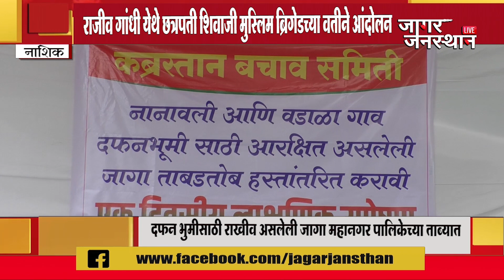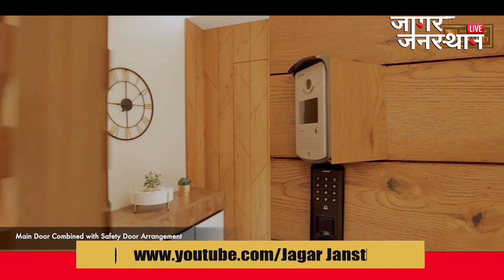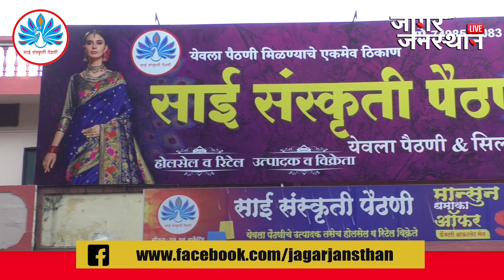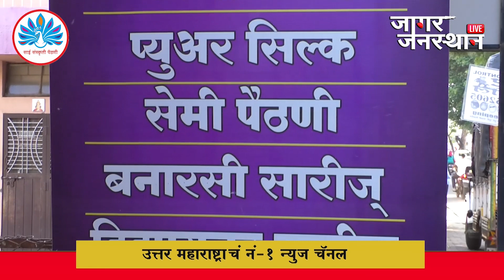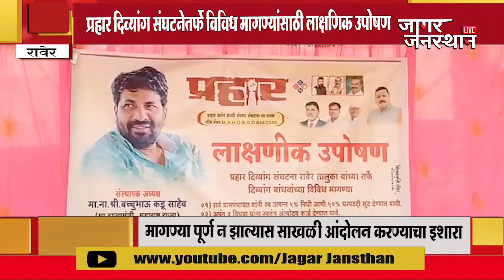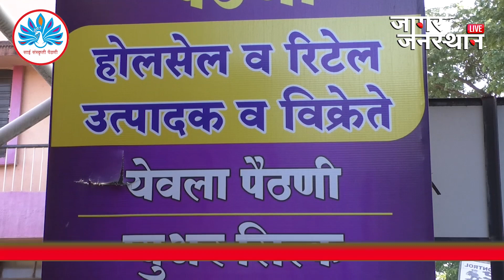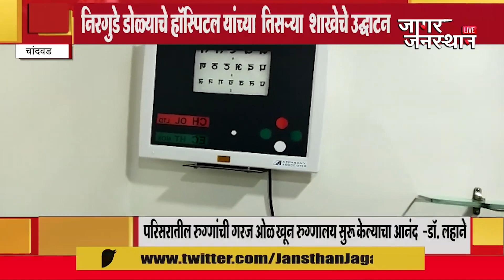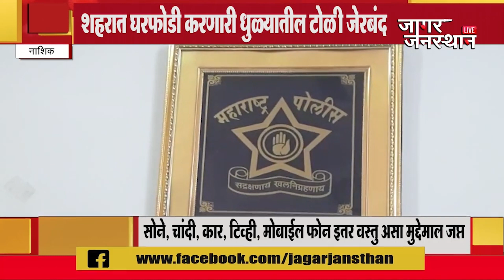JAGAR JANSTAN EPISODE 2.5.2023